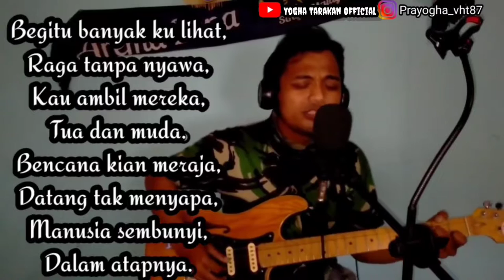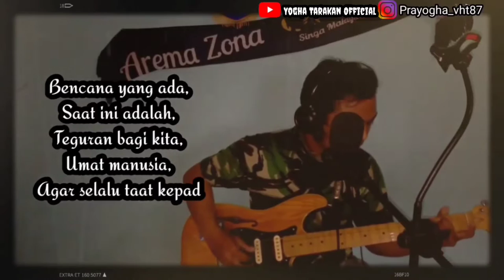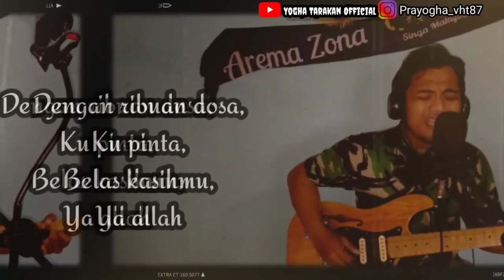AL WABBA' - Yogha Tarakan (Sabyan Gambus Cover)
sabyan at